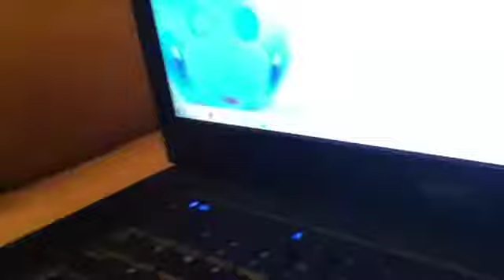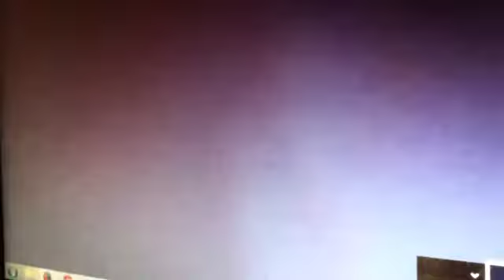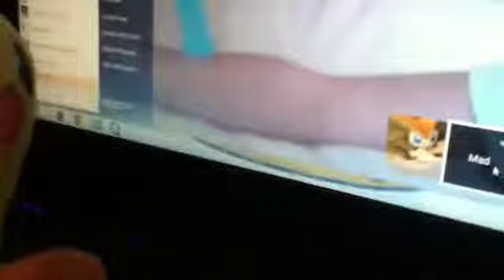Pikachu and Phione's Talk Show Ep 5: Victini (ft. Domo 2550, Mad Mudkip)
Last episode of our series!